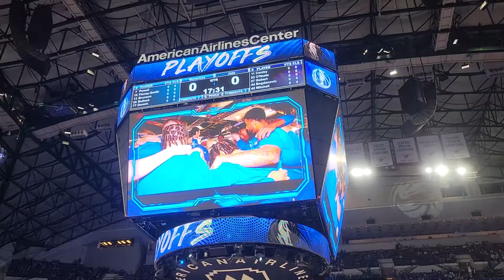Dallas Mavericks take the court vs Utah Jazz game 5 4/25/22